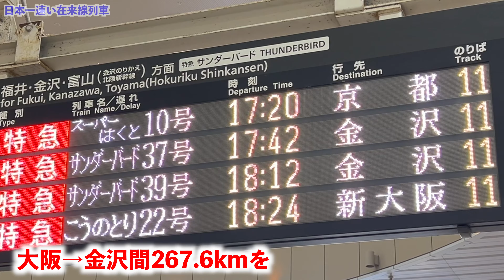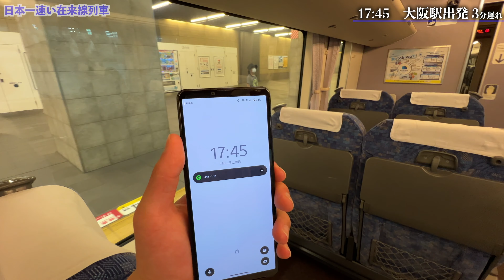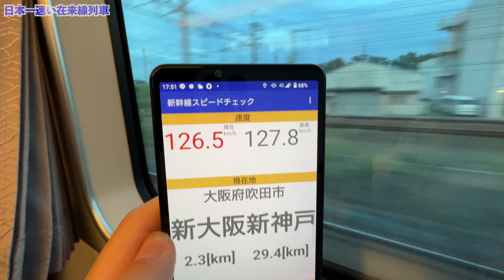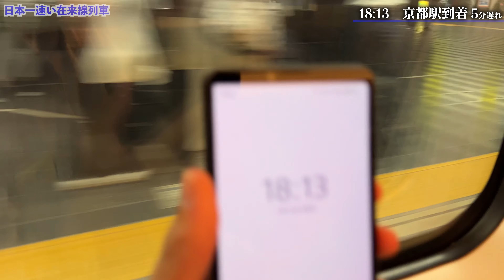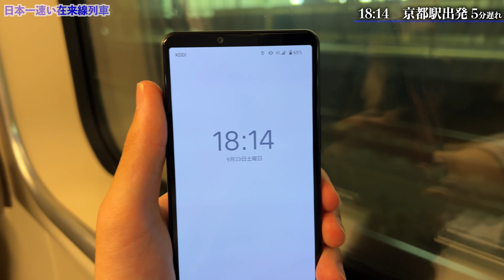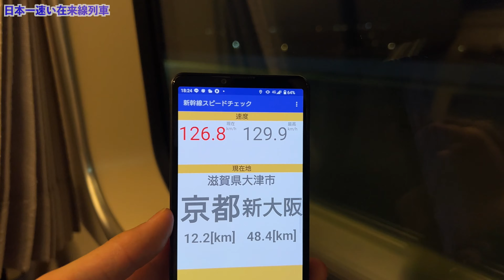【いずれ伝説になる】新幹線終着駅すら通過してしまう最強特急に乗ってきた